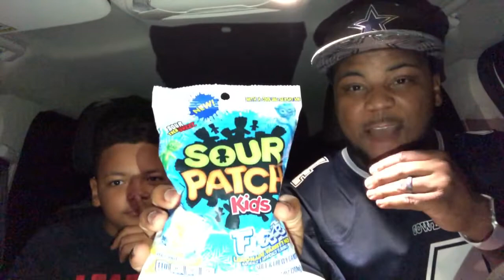Sour Patch Kids Freeze Lemonade Pack Review Pancake And Waffle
Pancake and Waffle Show